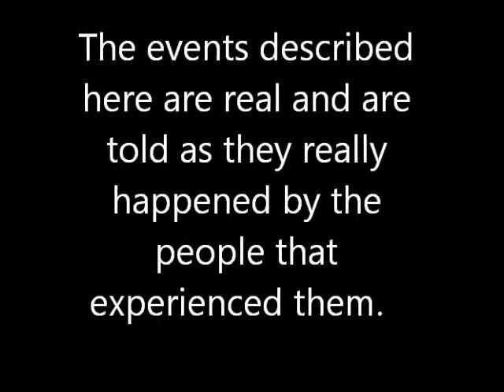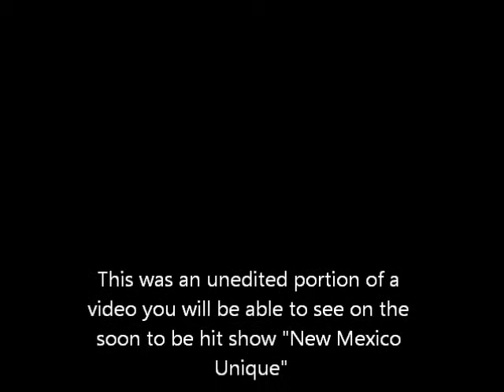Express St James Employee Interview I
Interview about the paranormal happenings of the Express St James Hotel in Cimarron, New Mexico.  In this interview an employee shares her story about what happened to her while she was working the front desk.

Please enjoy this video and don't forget to schedule your trip to this historic hotel.